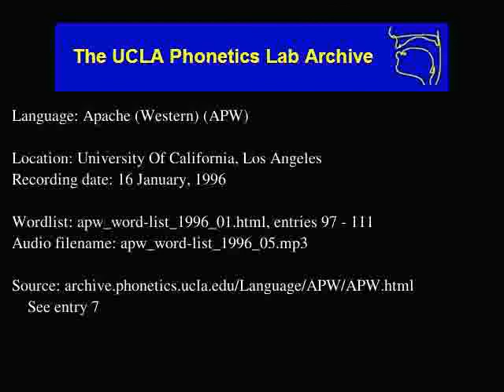Western Apache audio: apw_word-list_1996_05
Language family: Eyak-Athabaskan; Athabaskan; Southern Athabaskan (Apachean);
Date: 1/16/1996

Contributor: John Dawson
UCLA Phonetics Archive